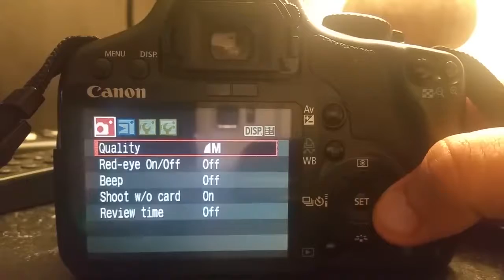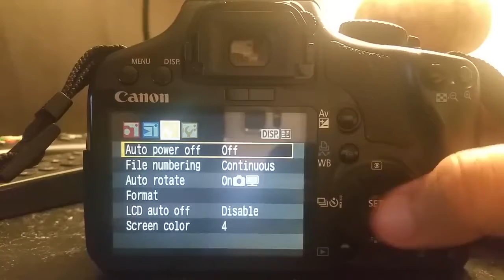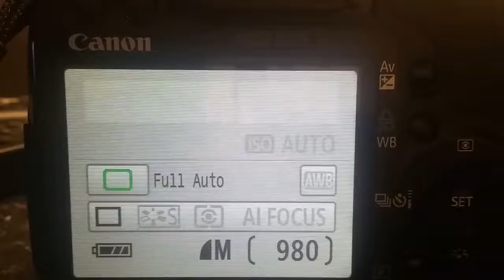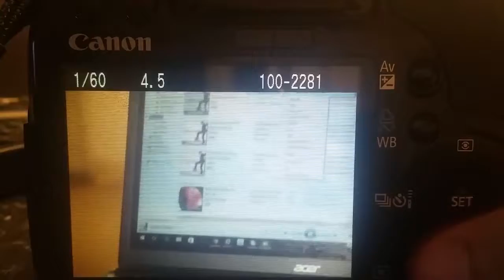Black Camera Review